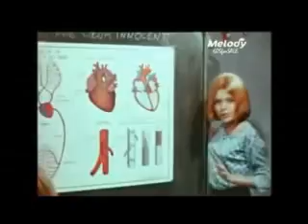My Favorite 60's Songs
Some of my favorite songs from the 60's

1) House of the Rising Sun - The Animals - 1964
2) Hit the Road Jack - Ray Charles - 1960
3) My Boy Lollipop - Millie Small - 1964
4) The Israelites - Desmond Dekker - 1968
5) Jo Wada Kiya Woh - Lata Mangeshkar & Mohammad Rafi - 1963
6) I'm Gonna Get You Yet - The Dixie Cups - 1965
7) Waterloo Sunset - The Kinks - 1967
8) The End of the World - Skeeter Davis - 1962
9) Fist City - Loretta Lynn - 1968
10) Puppet on a String - Sandie Shaw - 1967
11) Laisse Tomber Les Filles - France Gall - 1964
12) Once a Day -  Connie Smith - 1964
13) Please Mr. Postman - The Marvelettes - 1962
14) Pretty woman - Roy Orbison - 1964
15) San Francisco - Scott Mckenzie - 1967
16) Ode to Billy Joe - Bobby Gentrie - 1967
17) Bang Bang - Nancy Sinatra - 1966
18) Sukiyaki - Kyu Sakamoto - 1961
19) Goldfinger - Shirley Bassey - 1964
20) We Shall Not Be Moved - The Seekers - 1966?